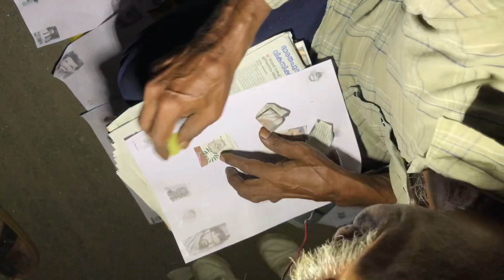കൽപ്പാത്തി ഗ്രാമത്തിൽ മൂന്നാം ദിവസം | Kalpathi Ratholsavam| palakkad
പാലക്കാടിലേ ഒരു വലിയ പരുപാടി ആണ് കൽപ്പാത്തി ഗ്രാമത്തിലാണ് തേര് നടക്കുന്നത്
വലിയ ഒരു പരുപാടി ആണ് പാലക്കാട് കൽപ്പാത്തി തേര്

എല്ലാരും ഒന്ന് സപ്പോർട്ട് ചെയ്യണേ